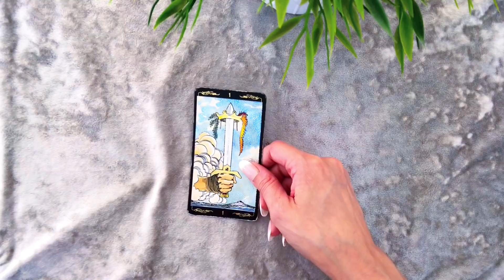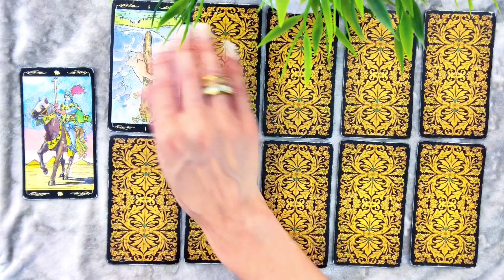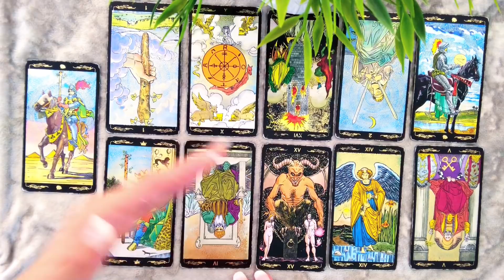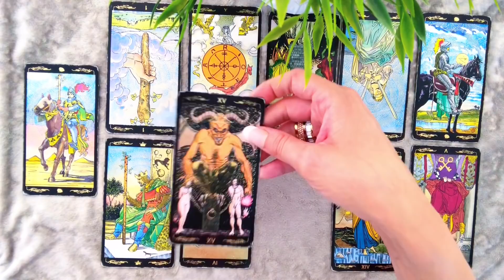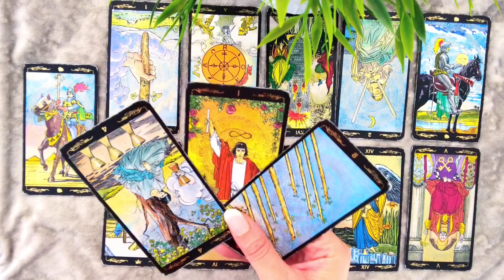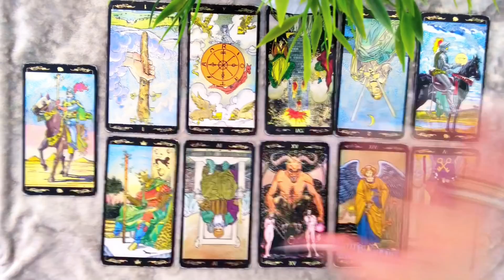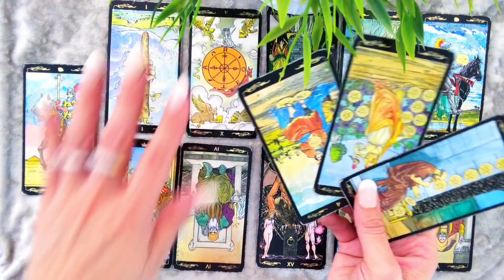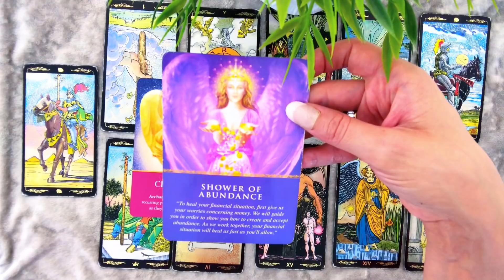😍AQUARIUS😍STRINGS “ATTACHED” & “REAL” COMMUNICATION STARTS! 😍❤️SEP 30-OCT 6 LOVE WEEKLY❤️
AQUARIUS LOVE WEEKLY!😍 SEPTEMBER 22nd - SEPTEMBER 29th

⭐️15 Minutes / $85 / Via Live Voice Phone
⭐️20 Minutes/ $145 / Via Live Voice Phone
⭐️30 Minutes/$185 / Via Live Voice Phone
⭐️45 Minutes /$245 / Via Live Voice Phone
⭐️ 1 Hour / $295 / Via Live Voice Phone

Musician: iksonofficial